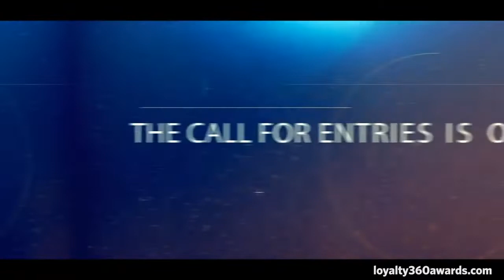2019 Loyalty360 Awards Call for Submissions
We Are Now Accepting Entries for the 2019 Loyalty360 Awards!

Now in their 6th year, the Loyalty360 Awards are the most coveted awards in customer loyalty. With an emphasis on objectivity, The Loyalty360 Awards recognize brands that are building lasting and profitable relationships with customers. The call for entries is open from November 1, 2018 - February 1, 2019.

Any brand with a customer loyalty strategy, initiative, or program is eligible to enter. Vendors or partners are encouraged to submit on behalf of a brand client.

Four finalists will be named to each category in March 2019 and will present their final entries during the Loyalty Expo, May 20-22, 2019 in Charlotte, NC. Following the presentations, Platinum, Gold, Silver and Bronze winners will be announced during an awards ceremony. All finalists will receive an award at the ceremony.

Loyalty360 Awards Categories:
B2B Customer Loyalty
Creative Campaign
Customer Loyalty Strategy
CX Strategy
Employee Engagement
Incentive & Reward Design
Influencer Marketing
Loyalty Program Design
Metrics & Measurement
Program Partnership
Social Impact
Technology & Trends

Additional Awards:
360-Degree Award (Brand)
360-Degree Award (Supplier)
Loyalty360 Honors

For more information and to enter, please visit loyalty360awards.com.